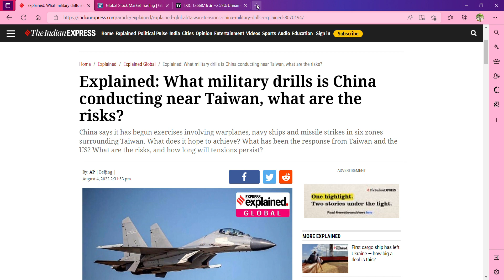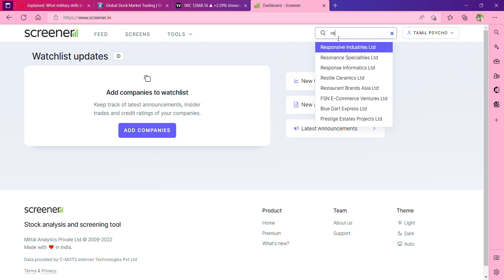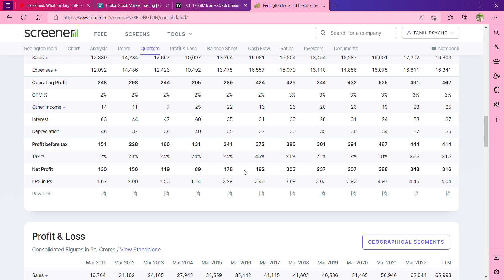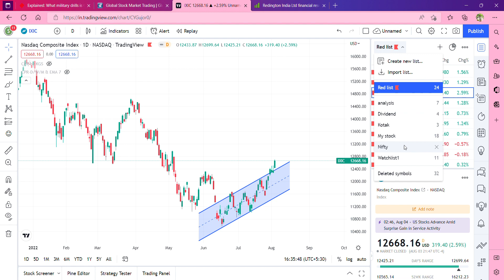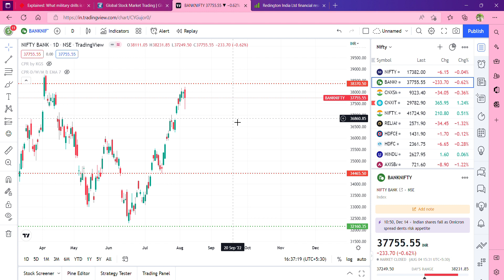why Redington hits 10% on today Q1 23 results 57%up yoy tamil. china taiwan issues on tamil.